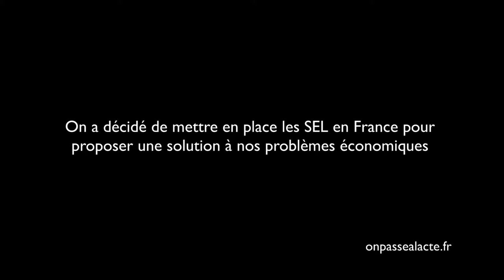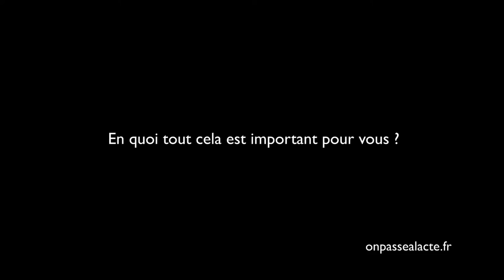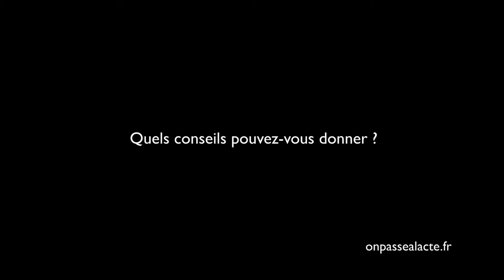Francois Plassard a permis la mise en oeuvre des SEL en France (version longue)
François a décidé de créer une alternative à la monnaie.

Pour ça, il a activement participé à la création des Systèmes d'Echanges Locaux (SEL) où on échange non plus de l'argent contre un service, mais un service contre un autre.

Résultat : la valeur n'est plus représentée par l'argent mais par le temps de vie, ce qui permet de faire tout un tas de choses qu'on ne pourrait pas, par manque d'argent : "le lien de l'échange, le processus de l'échange est plus important que le bien, le résultat de l'échange."

Aujourd'hui près de 50 000 personnes utilisent cette pratique au travers d'environ 500 SEL partout en France.

Pour François, c'est révolutionnaire "la monnaie devient un bien commun, c'est une révolution mentale de l'idée qu'on se fait de la monnaie."